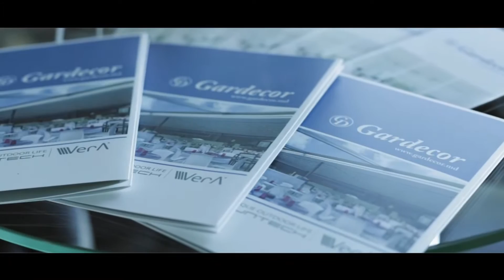COMPANIA GARDECOR LA EXPOZIȚIA MOLDCONSTRUCT 2016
Pergola este o construcție solidă din profile de aluminiu cu acoperiș retractabil. Deschiderea și închiderea pergolei se efectuează cu ajutorul dispozitivului de telecomandă.

Acoperișul este confecționat dintr-un material dur, impermeabil și ecologic (rezistent la condițiile climaterice severe, șocuri mecanice și deteriorare forțată).

Pergole cu acoperiș retractabil SUNTECH. Panouri automatizate PANORAMA. Balustrade din sticlă securizată, inox, plexi. Pardosea decking. Pergole din lemn plastifiat.